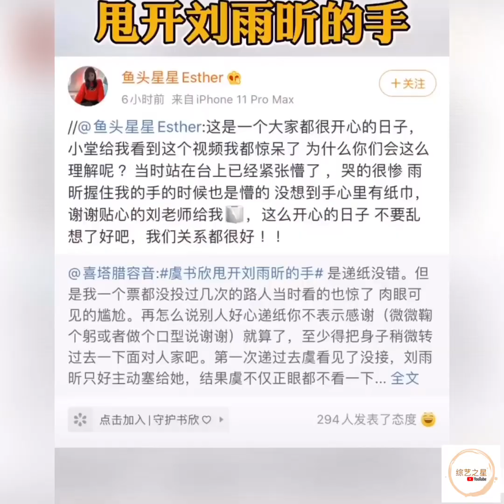CP 刘雨昕 x 虞书欣 视频合集 ～ 两个宝藏女孩的友情 爱了爱了❤️❤️ YouthwithYou2 XIN Liu & Esther Yu